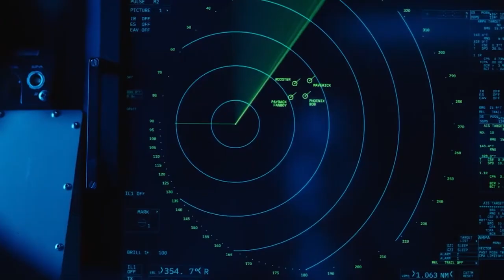Top Gun Cover